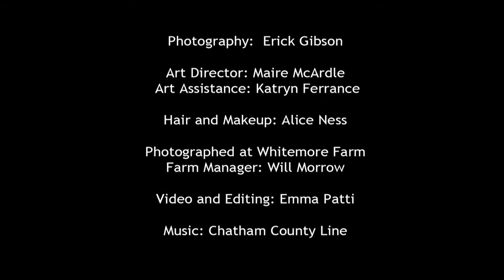Behind the Scenes: Bryan Voltaggio Photo Shoot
The crew travels to Whitemore Farm in Emmitsburg, Md to photograph Top Chef, Bryan Voltaggio for the Bethesda Magazine May/June Restaurant Issue.

Video and Editing by Emma Patti